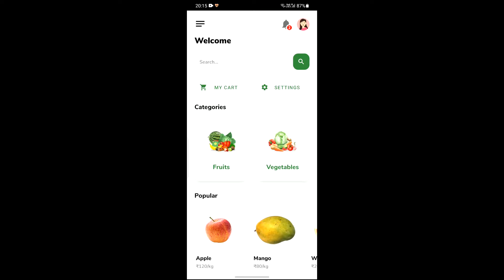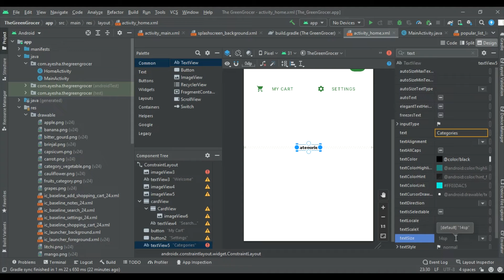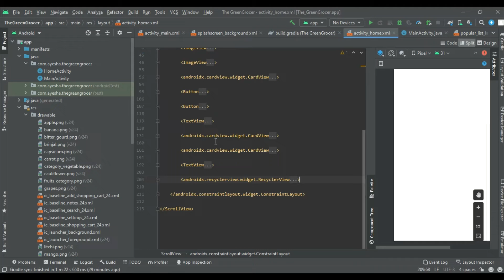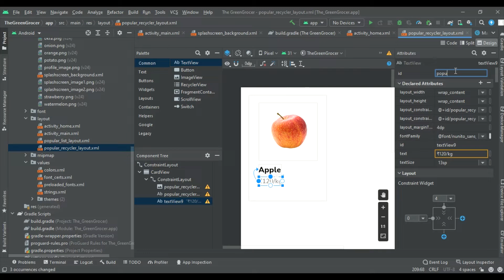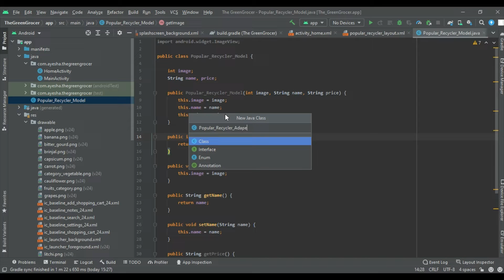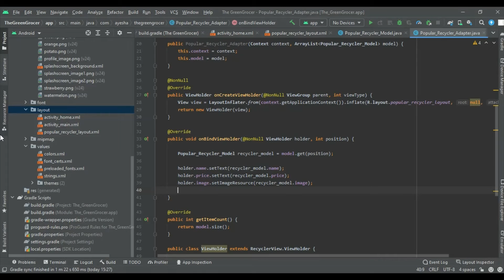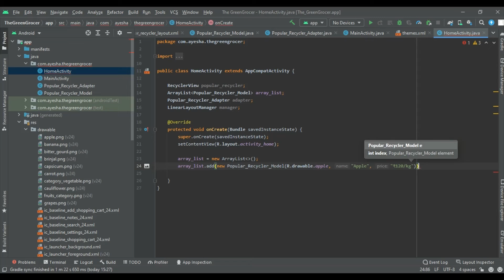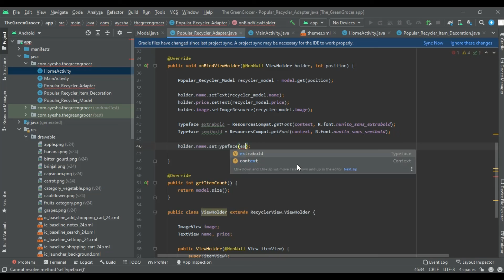Green Grocery App UI Design | Part 2 | Android Studio | Home Activity | UI Design Projects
Hello!

Design a Fruits & Veggies Delivery Application in Android Studio. This is Part 2 of this Application.
We are designing the Home Activity.
Part 3 of the series is coming soon...
In Part 3, we will design the Fruits and Vegetables Activities.

00:00 - Starting
00:12 - Preview
00:37 - Introduction
00:42 - Home Activity Layout Designing
05:04 - Designing the Popular List Layout
06:44 - CODING : Popular List Model
07:30 - CODING : Popular List Adapter
10:21 - CODING : Home Activity